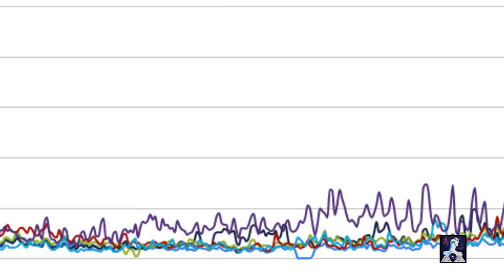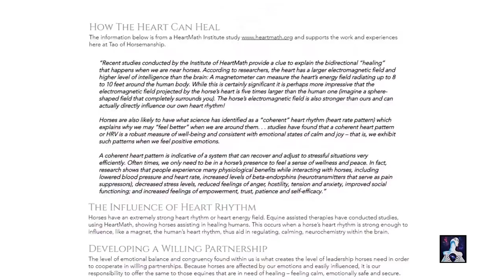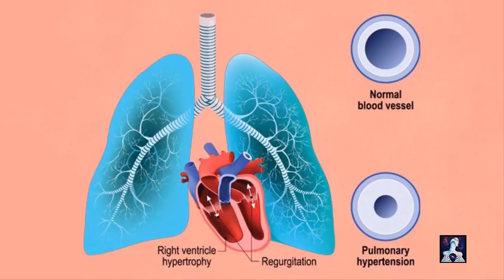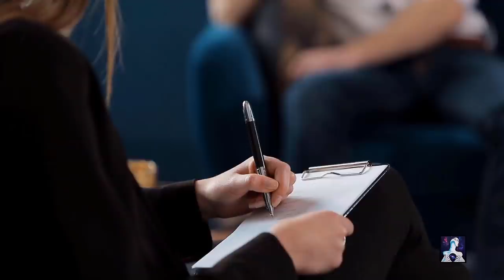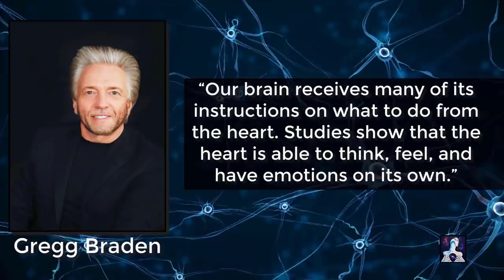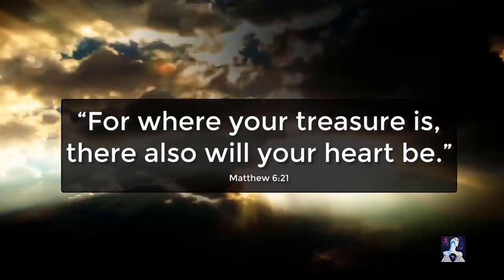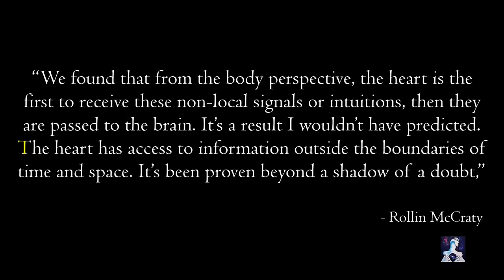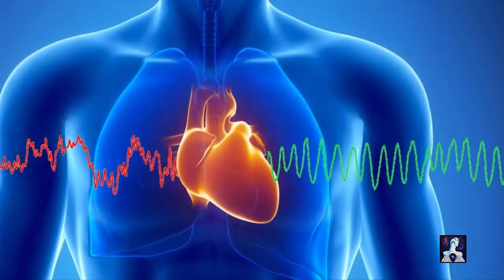El Corazón es Mucho Más que un Órgano - Inteligencia del Corazón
✨ ¡Eleva tu estilo con esta increíble colección! Informe de Numerología Gratuito